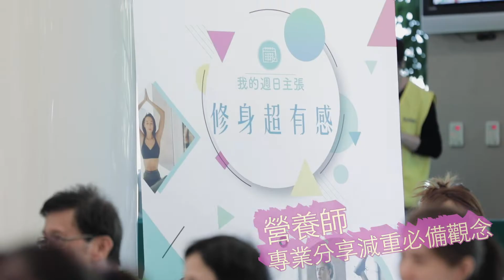我的週日主張-10/28精彩花絮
我的週日主張-10/28修身超有感
體驗中心搖身一變社群空間
營養師分享體重管理正確觀念
跟教練一起墊上訓練, 塑造完美曲線
相約週日早上，一起成為更好的自己吧！